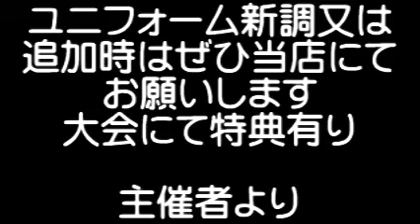草野球大会/大阪北リーグ軟式野球連盟/8.29.1-2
大阪北リーグ野球大会・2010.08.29・SIDEBURNS対スコーピオンズ・開催 万博スポーツ広場